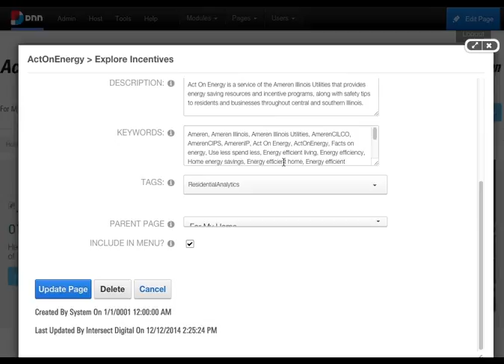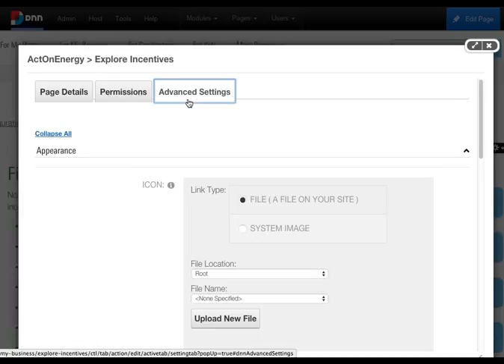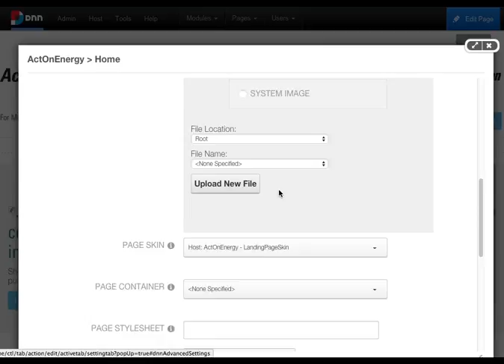Skins and Advanced Settings